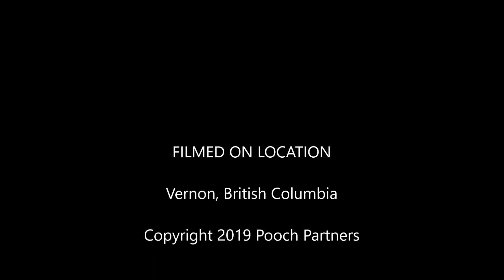Tracking - Jun 5, 2019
Was out for a very early morning track with Sila and Suka. Discovered that the tracking app was over estimating previous track lengths.  Today i laid the track without the app then used the tracking afterwards before picking up targets - adds more time to the session that's for sure.  Turns out if you don't have to put down targets the app appears to work much better so until i am not using targets, it won't be of much use other than providing distance and weather details.